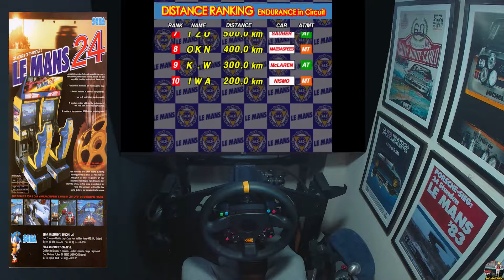LeMans 24h (1997) con Volante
Jugando LeMans 24h Arcade con volante Direct Drive VRS.
1:02 inicio de la carrera

Se agradece la participación, con vuestros comentarios y consejos en los vídeos.
Un saludo!